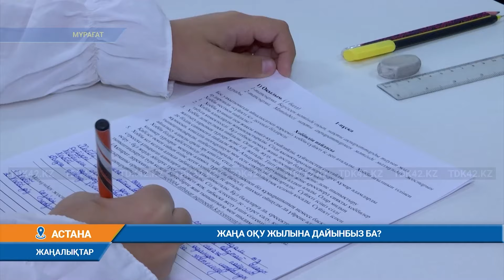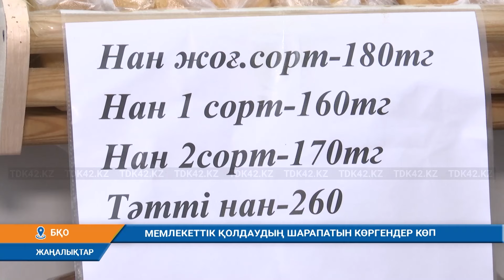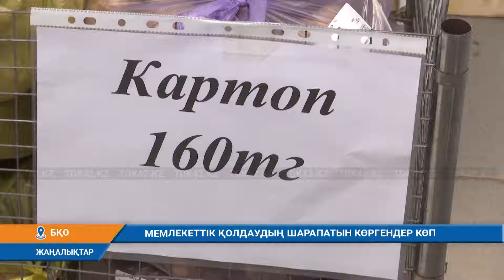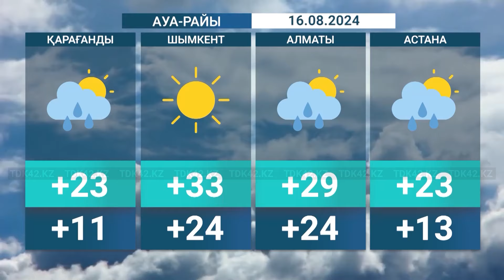Қорытынды жаңалықтар (15.08.2024) 18:30